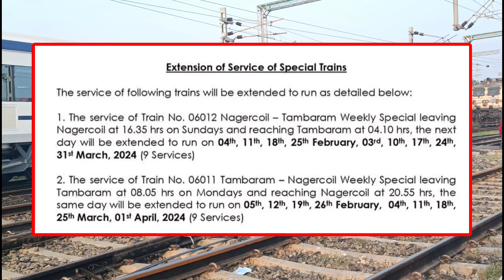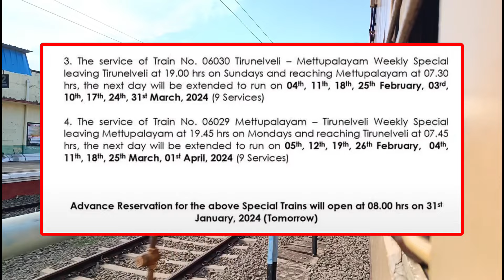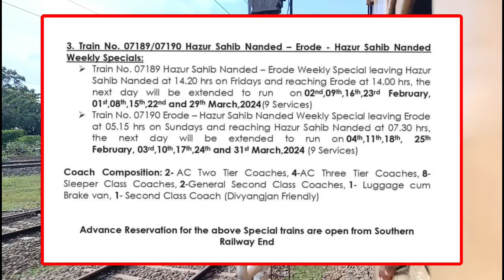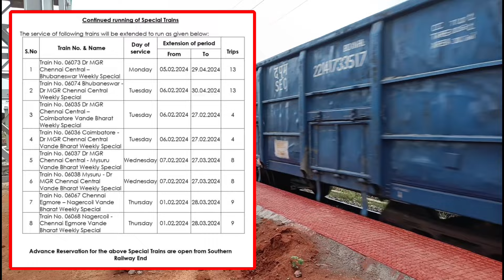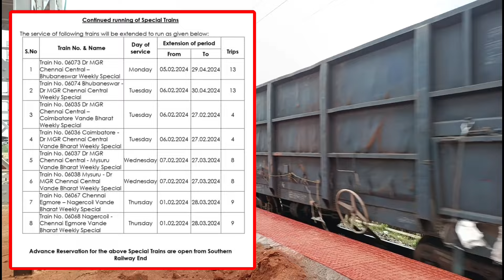10 சிறப்பு ரயில் சேவைகள் நீட்டிப்பு 💥 நாகர்கோவில் , தென்காசி , சென்னை , மதுரை , காச்சிகுடா ரயில்கள்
🚂 தமிழ்நாட்டில் 10 சிறப்பு ரயில் சேவைகள் நீட்டிப்பு 💥 நாகர்கோவில் - தாம்பரம் , தென்காசி - மேட்டுப்பாளையம் , கோவை - சென்னை - மைசூர், மதுரை , காச்சிகுடா , ஈரோடு என 10 சிறப்பு ரயில்கள் மற்றும் 3 வந்தே பாரத் சிறப்பு ரயில்கள் || முழு தகவல் உள்ளே 👇